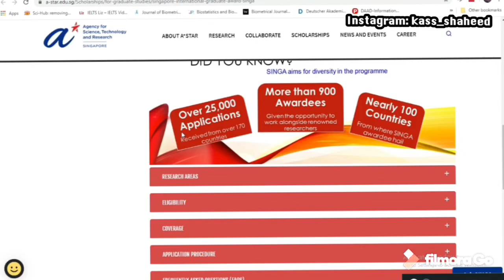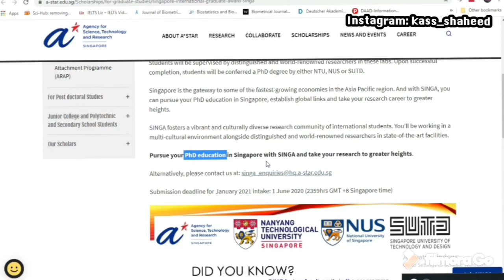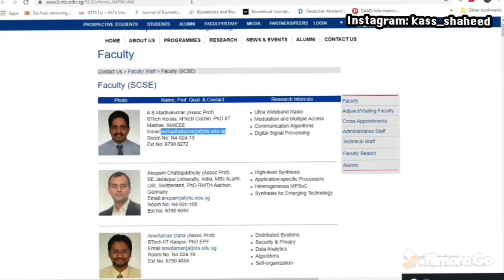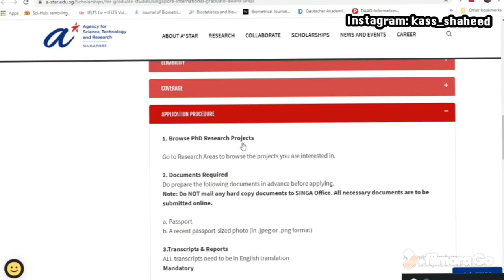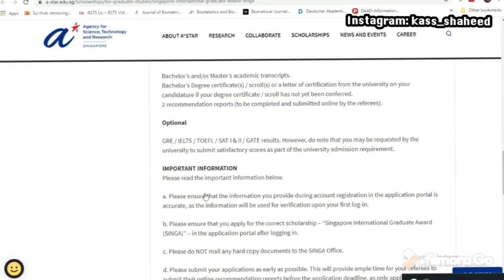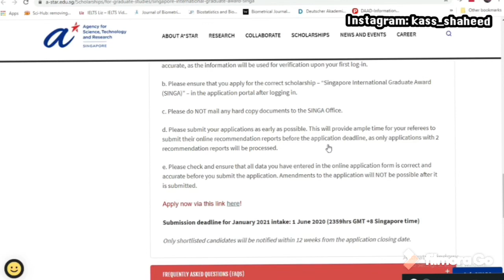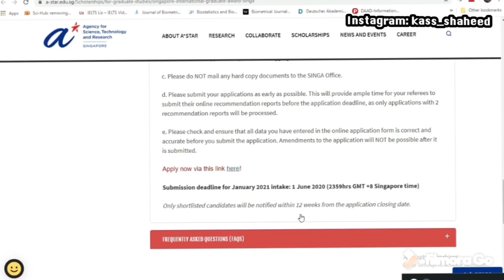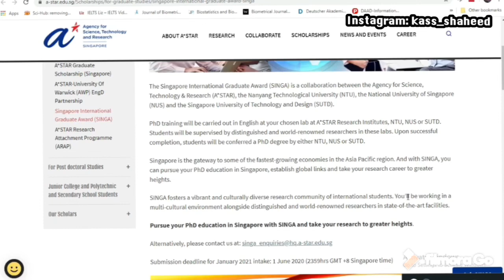How to Apply Singapore International Graduate Award (SINGA) Scholarship ?